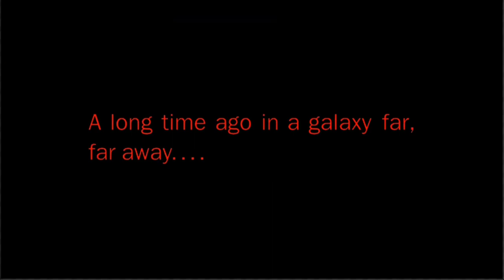Dawn Of The Droids - Star Wars Horror Project - UE4 (Cinematic Intro)